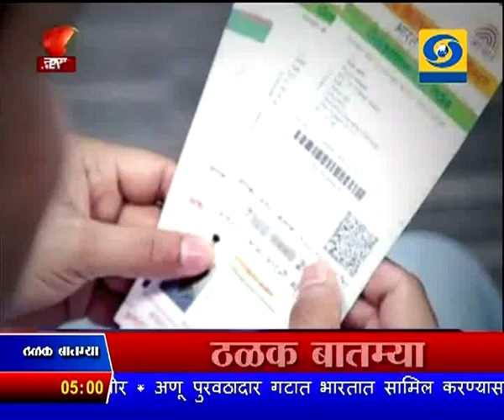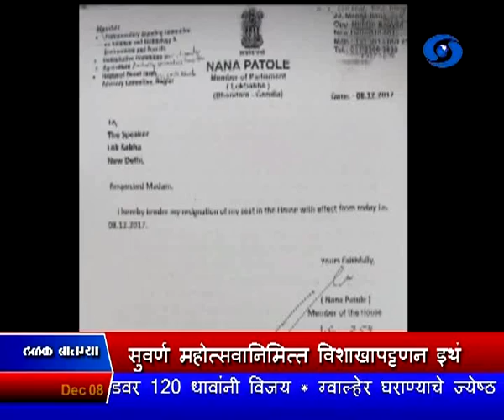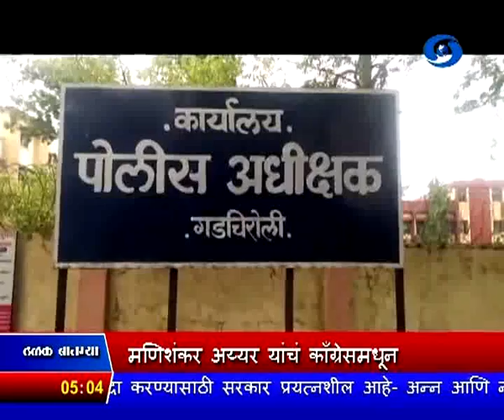सायंकाळी पाचच्या बातम्या, दूरदर्शन सह्याद्री वाहिनी..(०८ डिसेंबर २०१७)